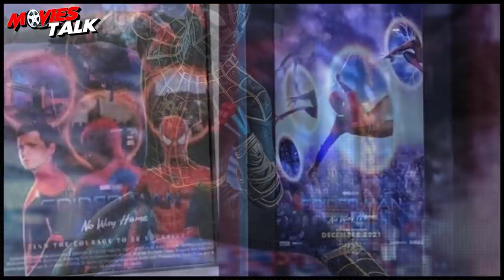SPIDER-MAN - Fan Week & No Way Home Trailer Hint? [Explained In Hindi]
Hello friend, today I am going to talk about spider man fan week trailer & no way home trailer update details in this video.